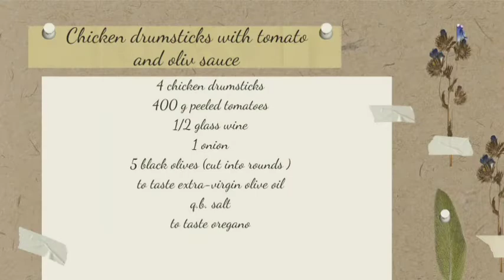Fusi di pollo con sugo di pomodoro e olive/ Chicken drumsticks with tomato and oliv sauce